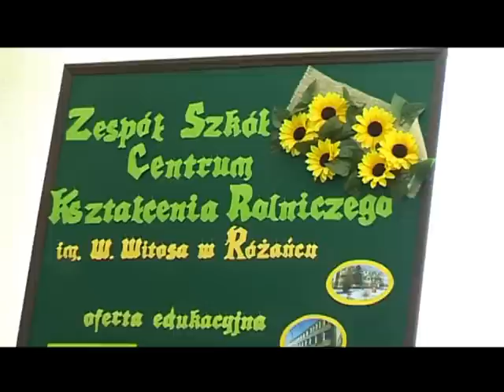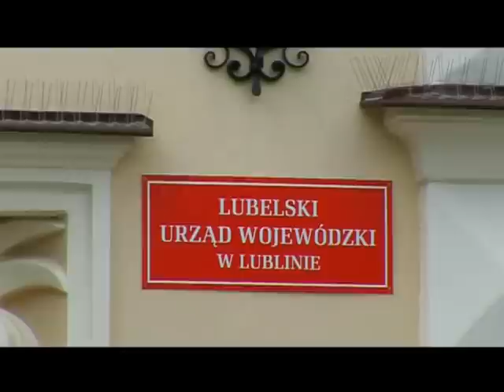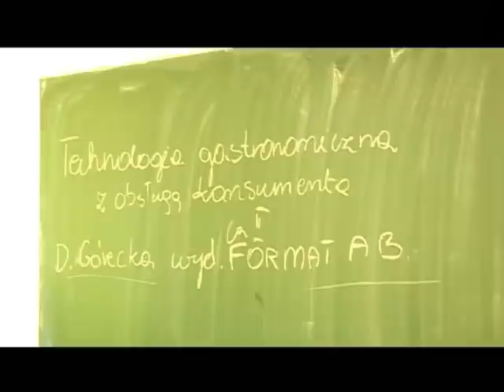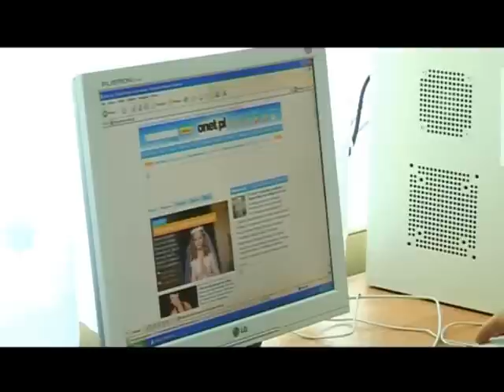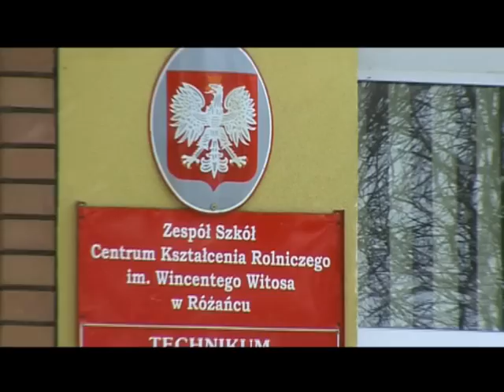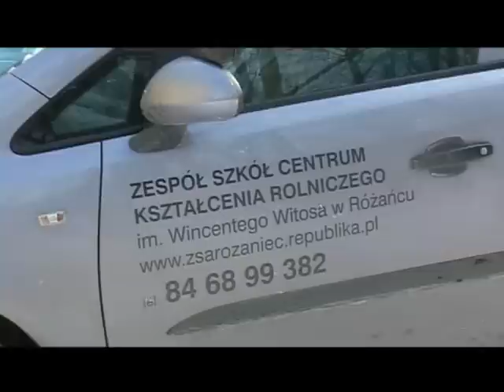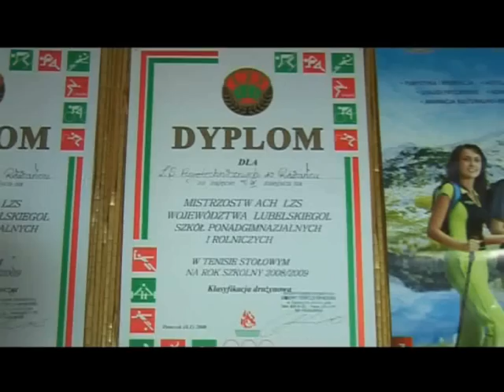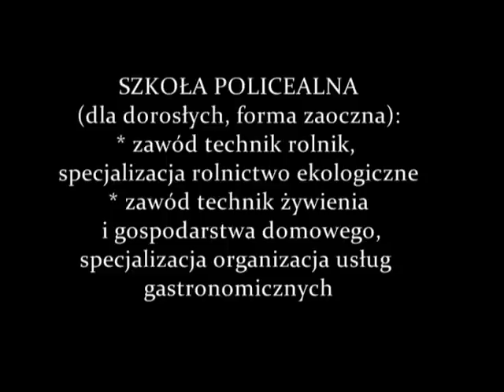ZSCKR im. W. Witosa w Różańcu.wmv